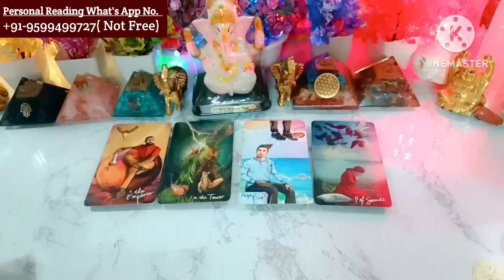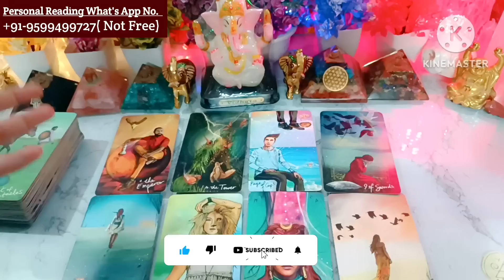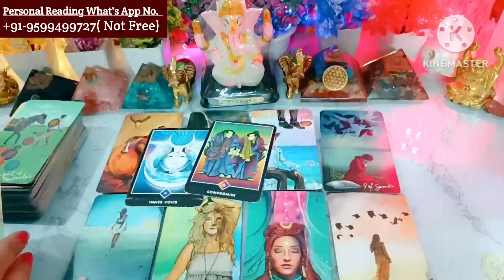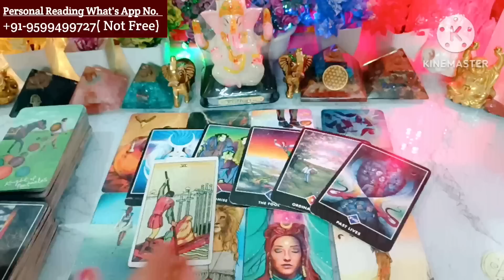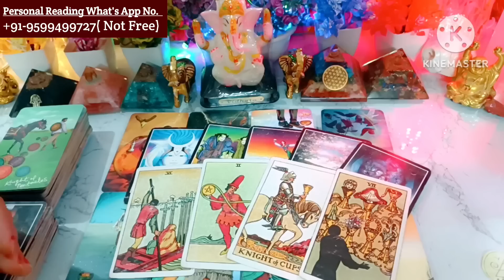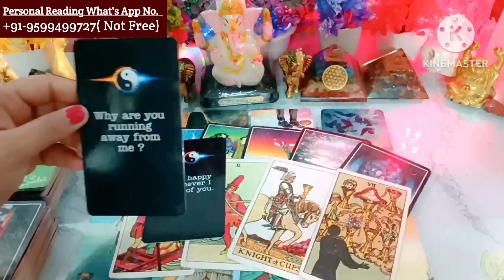Late Night Thoughts ❤Current Feelings❤‍🔥Aaj Raat Current Feelings🧐💋Love Tarot 🌈Tarot Reading Hindi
Hi

channel Tags #